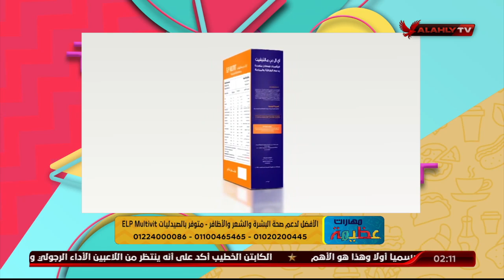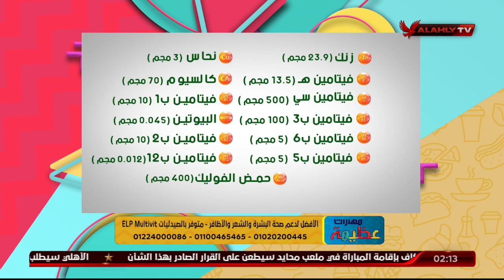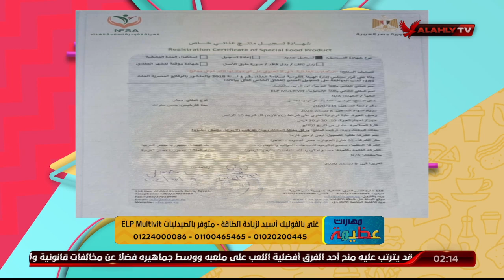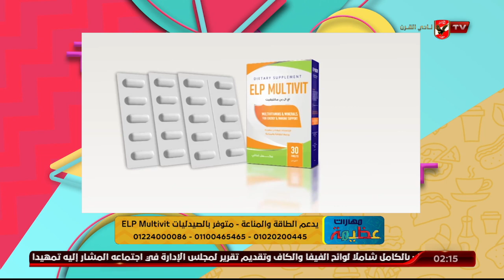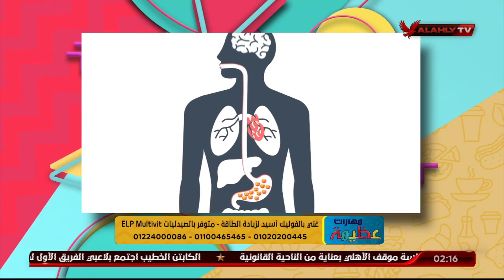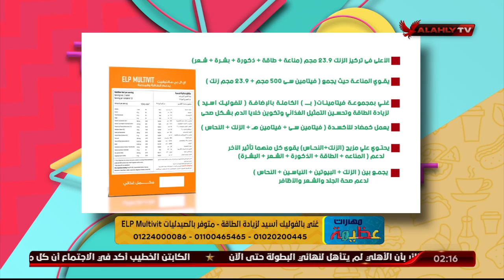تكوين وتقوية العظام بشكل صحي مع المكمل الغذائي Elp Multivit ود. دينا أبو السعود